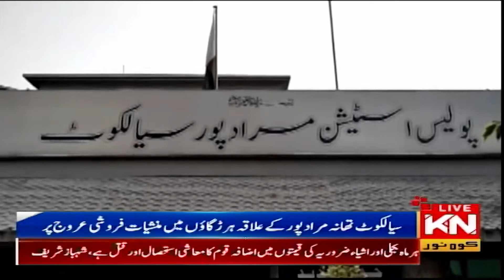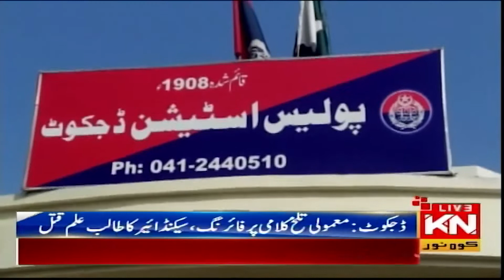06:00 PM News Headlines & Bulletin | Kohenoor News Pakistan